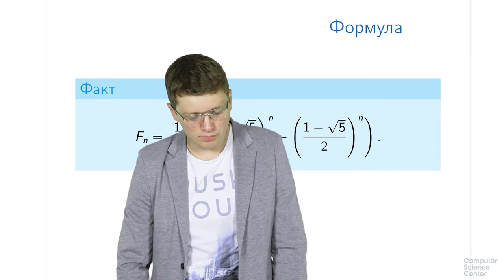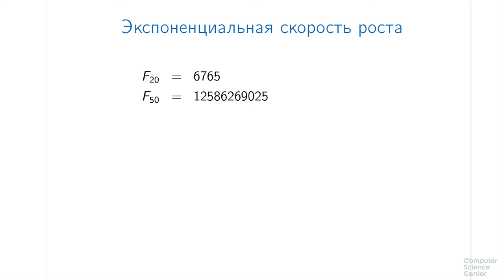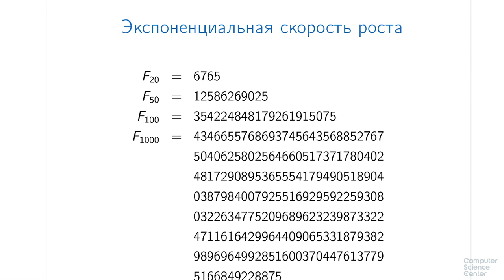Алгоритмы теория и практика Методы - 2 урок. Числа Фибоначчи